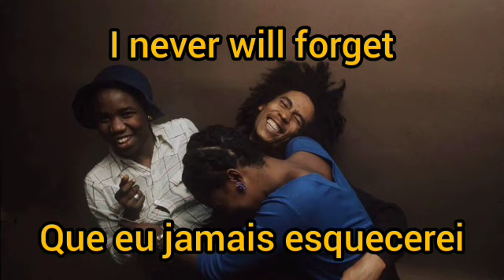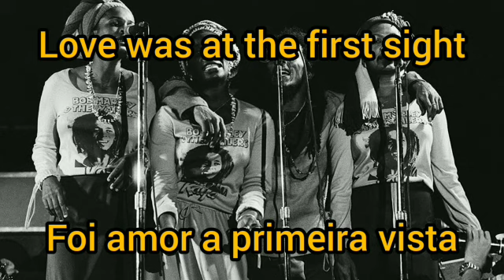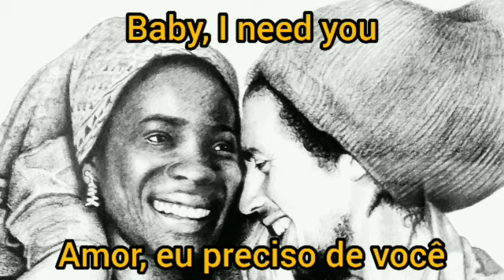Bob Marley - How Many Times [Legendado/tradução]